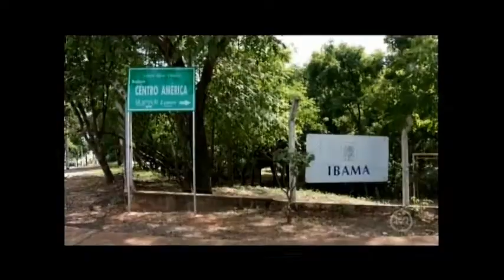4 novos parques municipais deverão ser criados em Cuiabá